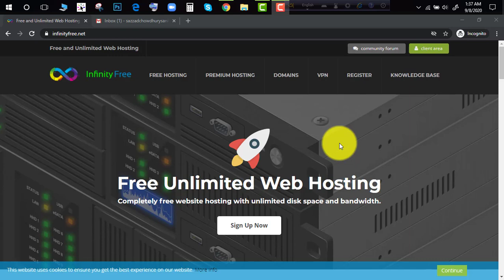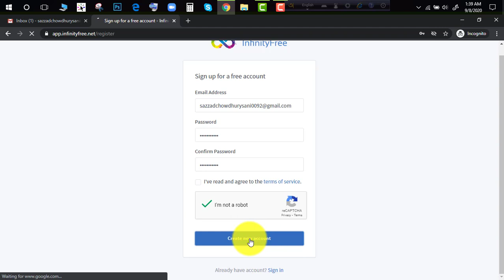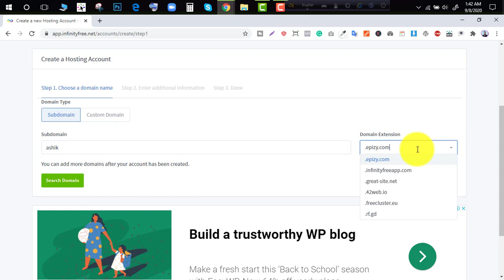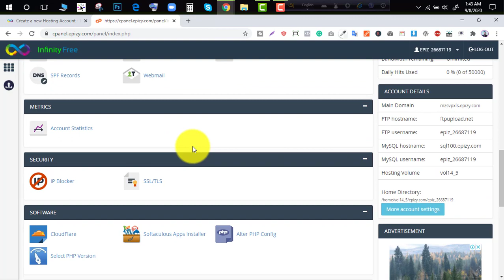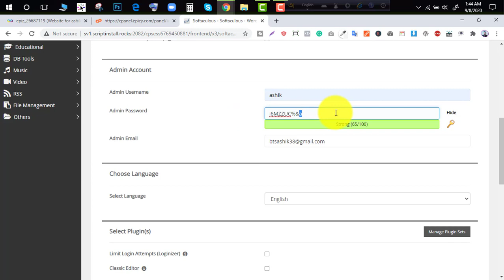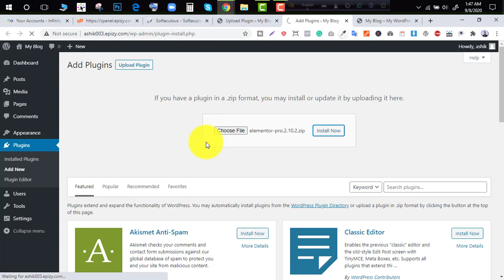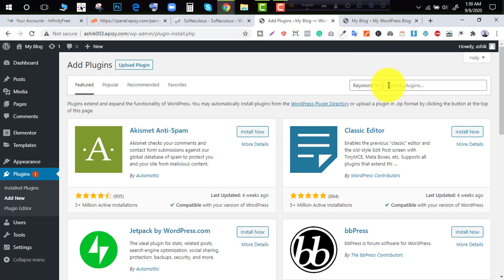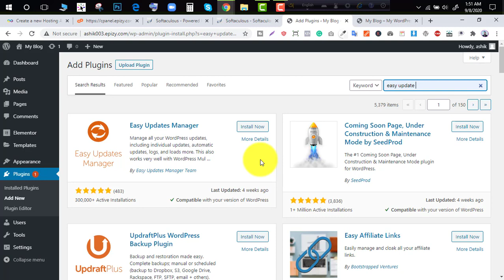Lifetime Free Hosting + Free Domain | Infinity Free Complete WordPress Bangla Tutorial 2023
Thanks